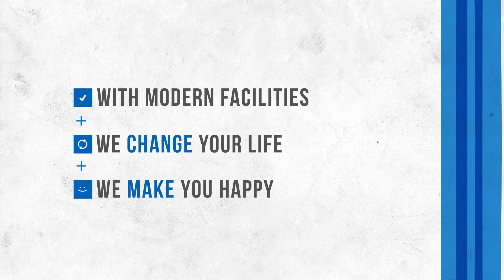Mainstreetpt | New Branch | Physical Therapy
Medicine adds days to life, physical therapy adds life to days. We are opening a new location with modern facilities.